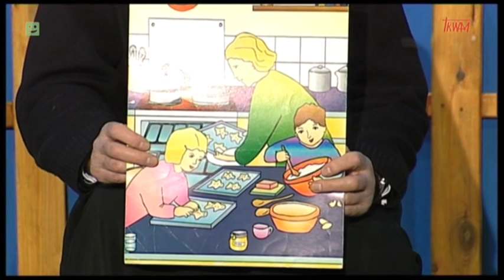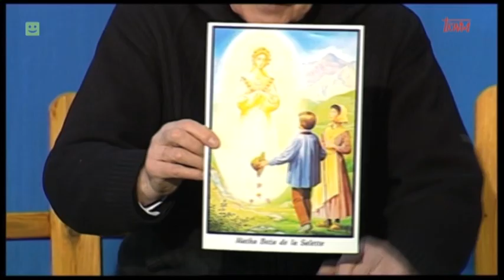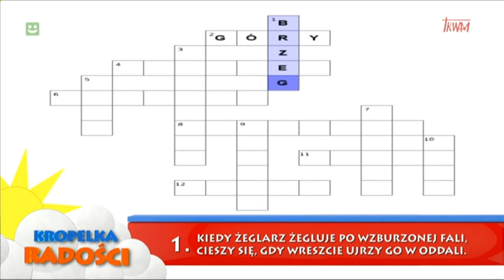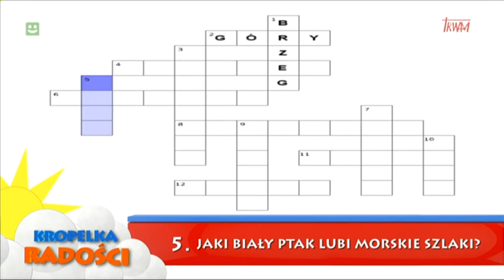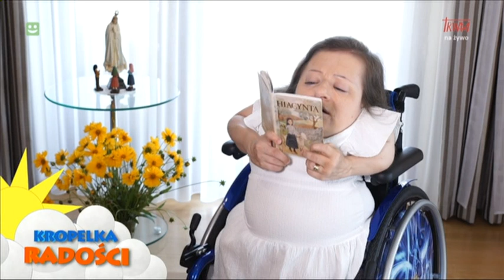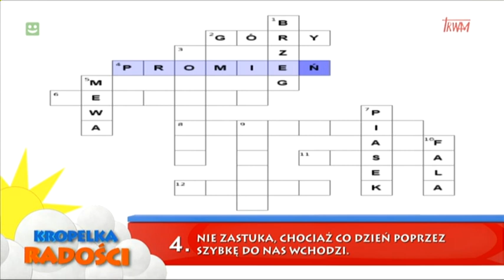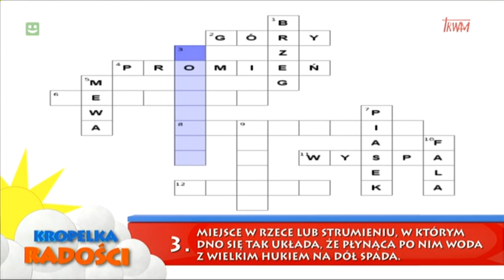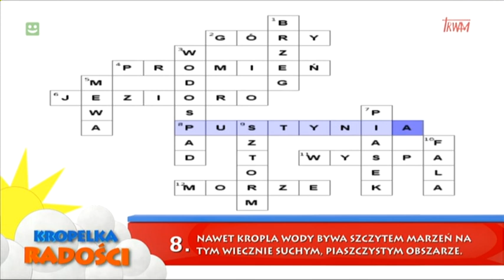Kropelka radości 08.07.2023